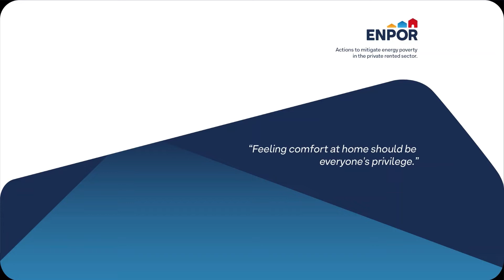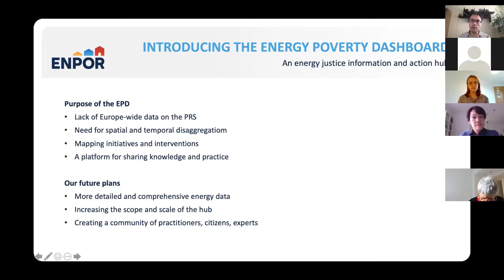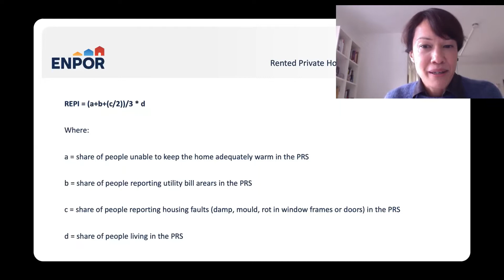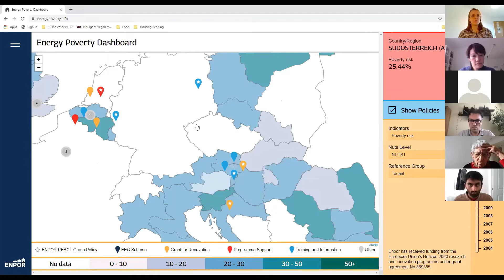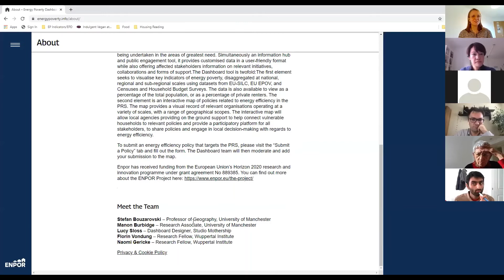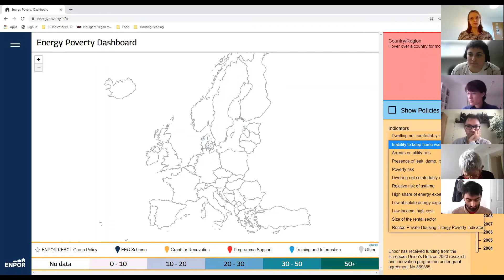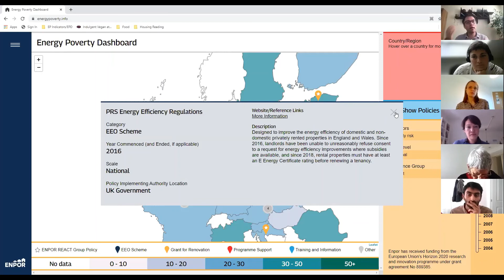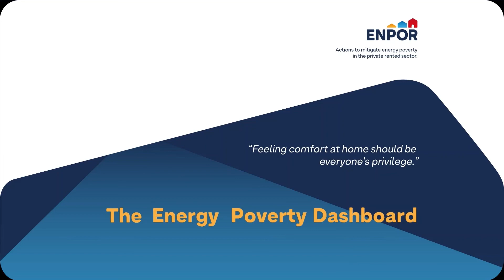The Energy Poverty Dashboard for Private Rented Housing Launch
In this video you will get to know The Energy Poverty Dashboard - an online platform by the ENPOR Project, focusing on policies addressing energy poverty in the private rented sector.

The video is the Launch of the Dashboard, recorded with Stefan Bouzarovski, Manon Burbidge (The University of Manchaster, UK) and Naomi Gericke (Wupperthal Institute) . They introduce the Dashboard, a decision-support and public engagement tool all at once, providing customised data in a user-friendly format while also offering affected stakeholders information on relevant initiatives, collaborations and forms of support.

ENPOR has received funding from the European Union’s Horizon 2020 research and innovation programme under grant agreement No 889385.